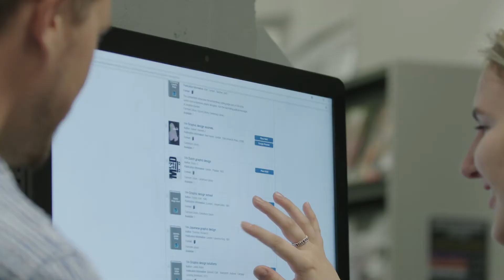Study Foundation and Pre Degree | UCA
Why study at UCA?

Our pre-degree and Foundation Studies courses give you the opportunity to discover interesting and varied art, design and creative business subjects such as photography, textiles, graphic design, animation and crafts.

By taking a pre-degree course, you’ll be able to explore the subjects that you have a real passion for, which will then help you choose a degree that builds on your talents and artistic strengths.

After exploring these different artistic mediums, you’ll choose a specialism in an area you feel comfortable with and want to learn more about. Your tutor will be able to make a recommendation at the end of the term and help you secure a place on an undergraduate course through our Diploma 2 Degree Scheme.